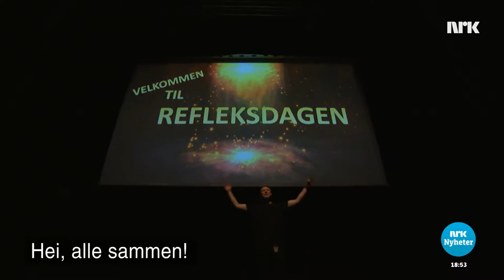Refleksopplegg for førsteklassinger Amadekarîyên teyisokê ji bo sinifa yekem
Nå er det mørkt, både om morgen og kvelden, når mange unge elever er på skoleveien. Inspiria setter refleks på dagsorden for over tre tusen førsteklassinger i Østfold.
Niha ku tarîye, hem di sibeh û êvara da, dema ku gelek xwendekarên ciwan li ser riya dibistanê ne. Inspiria teyisok xistiye rojevê de ji bo sê hezar zêdetir zarokên klasa yekem li Østfold.